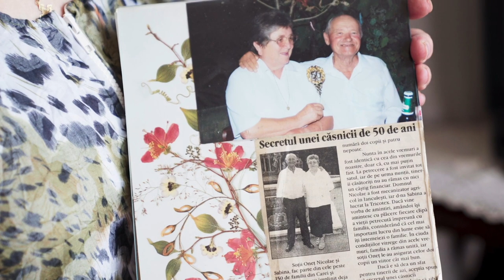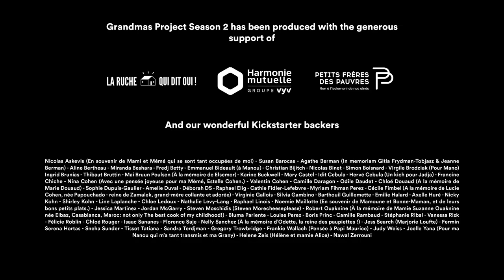Grandmas Project – Sarmale cu Ciuperci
SARMALE CU CIUPERCI a recipe by Mama Bina, a film by Paula Onet

GRANDMAS PROJECT is a webseries inviting filmmakers around the world to make an 8-minute film on their own grandmother as she teaches them the making of a signature recipe.

GRANDMAS PROJECT has received UNESCO's patronage in 2016. More info and the full SARMALE CU CIUPERCI recipe